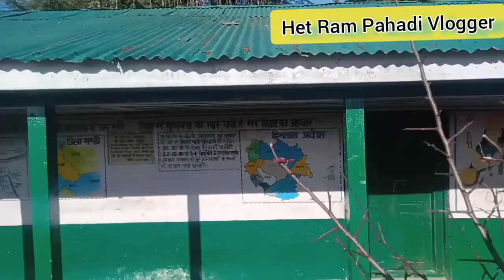Chaplandu Nag Tample, jai chaplandi nag